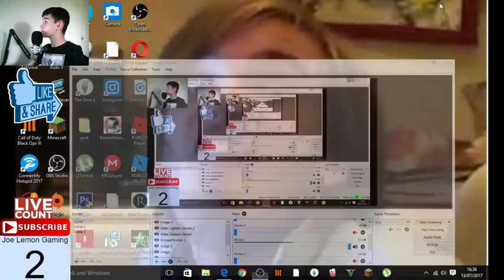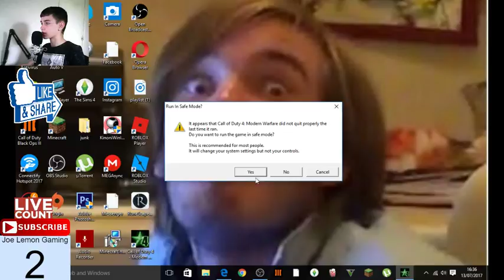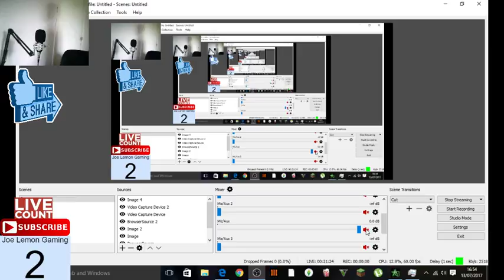COD 4 (Modern Warfare) (LETSPLAYLIVESTREAM)